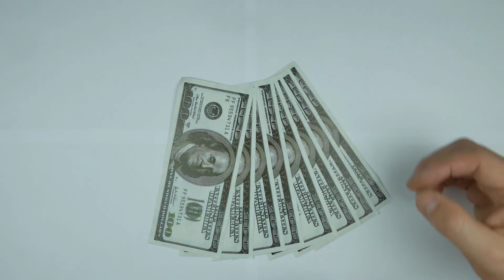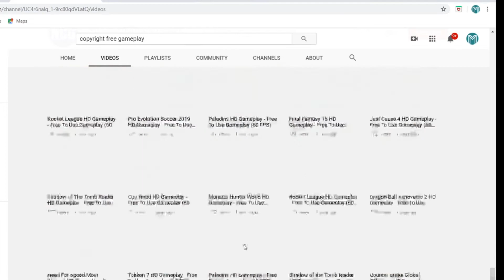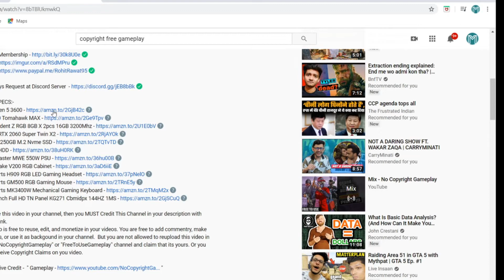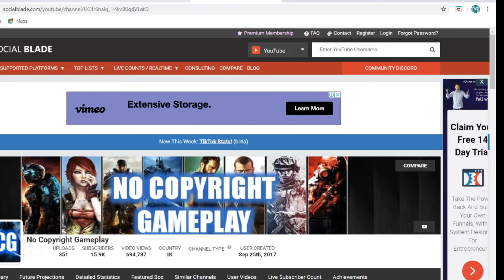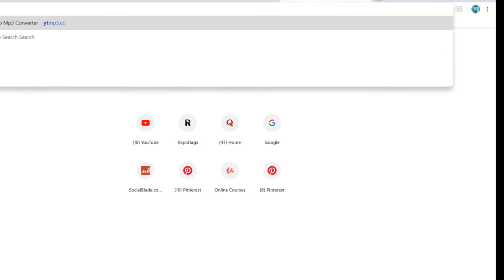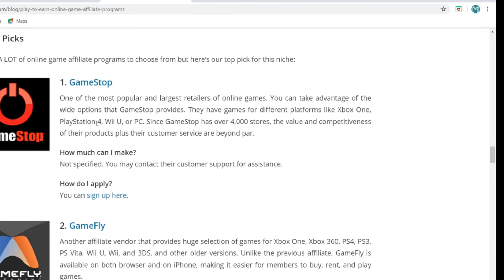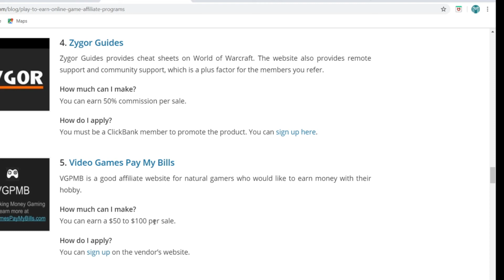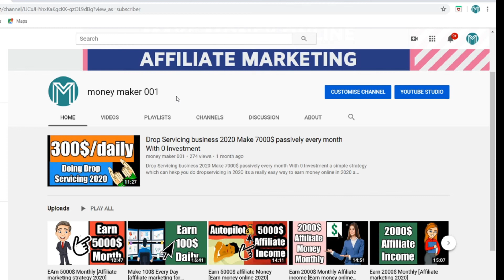MAKE 2000$ monthly in 2020 [Copy and Paste earn money online 2020]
this is a world wide working awdsome strategy which can make you a lot of easy money online 2020
 doing copy and paste

do take action